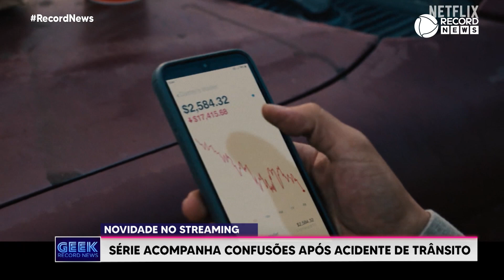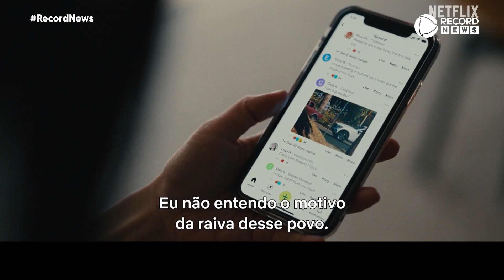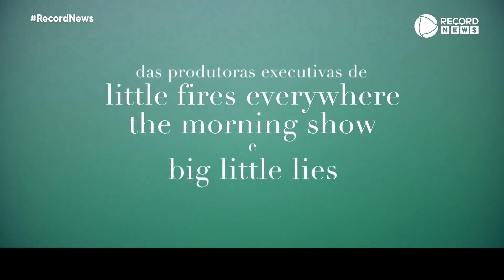Geek Record News - 08/04/2023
Informações do universo geek e da cultura pop.

O programa deste final de semana chega com as estreias de Super Mario Bros. - O Filme e Air: A História por trás do Logo, nos cinemas nacionais. A série de comédia dramática Treta é uma das novidades do catálogo da Netflix. Já através da plataforma Paramount+, é possível assistir a primeira temporada de Grease: Rise of the Pink Ladies. No Disney+ tem o seriado de drama Crossover, que traz uma história em família. Outro bom programa nessa vibe dramática é a minissérie As Pequenas Coisas da Vida, do Star+. Nos games, um dos bons lançamentos nesse começo de mês é Meet Your Maker. No mundo da música, o destaque vai para Jisoo, Jimin e a banda McFly. E a gente ainda relembra o sucesso Take My Breath Away, trilha sonora de Top Gun, no nosso momento flashback. Isso tudo no Geek Record News!!!